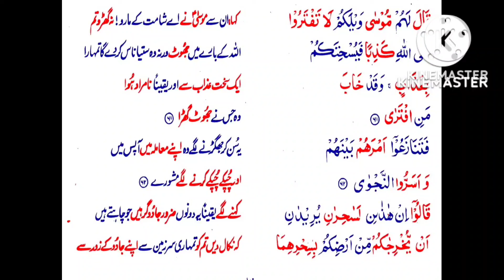S20 Serial. Para16. Surah Taha 61-63.P61 Serial.P62 Serial.P63 Serial.